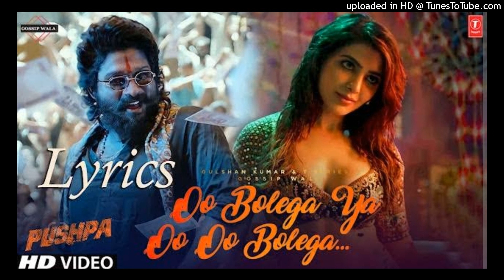Oo Bolega Ya Oo Oo Bolega | Hindi song | Mp3 songs | SuperStar Allu Arjun | Samantha | Pushpa Movie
Oo Bolega Ya Oo Oo Bolega Lyrics from Pushpa is brand new Hindi song sung by Kanika Kapoor and this latest song is featuring Allu Arjun, Samantha. Oo Bolega Ya Oo Oo Bolega song lyrics are penned down by Raqueeb Alam while music is given by Devi Sri Prasad and video has been directed by Sukumar.

Saree Saree Pehan Ke Saree
Aaye Toh Usko Ghoore
Chhote Chhote Skirt Bhi Jo
Pehan Ke Aaye Toh Ghoore

Chhod Saaree Chhod Skirt
Inn Kapdon Se Kya Hota
Nazrein Gandi Soch Gandi
Mard Hai Bin Pendi Lota

Oo Bolega Ya
Oo Oo Bolega Sala
Oo Bolega Ya

Gore Gore Pe Mukhde Pe
Taiyar Koyi Marne Ko
Saanwali Ko Chhede
Baahon Mein Aa Jaaye Bharne Ko

Kaale Gore Se Kya Matlab
Madhu Mile Ya Phir Mattha
Ek Hi Ratta Dekh Dupatta

Oo Bolega Ya
Oh Ho Oo Bolega Ya

Lambi Lambi Taang Wali
Chhokri Ka Deewana
Chhoti Naati Ladkiyon Ko
Dalta Hai Woh Dana

Lambi Ho Naati Sabko
Behla Ke Isne Loota
Chaat Lega Pattal Jootha

Phulle Phulle Gaal Pe
Koyi Bole Kya Dikhti Hai
Dubli Patli Ho Toh Phir
Gulab Ki Dali Lagti Hai

Moti Ho Ya Patli Sabke
Darwaze Pe Hai Adda
Dekh Akele Daale Fanda

Oo Na Ya Oo Na..

Jhoothi Jhoothi Shaan Pe Koyi
Apna Rohb Dikhata Hai
Koyi Banke Dil Wala
Tere Dil Se Khel Ke Jaata Hai

Ek Hi Thali Ke Yeh
Dono Hai Re Chatte Batte
Batti Gull Chhaya Andhera

Oo Bolega Ya
Oo Bolega Bala
Oo Oo Na Bolega Bala

Oo Bolega Ya Oo Oo Bolega Song Details:
Song: Oo Bolega Ya Oo Oo Bolega
Movie: Pushpa
Singer: Kanika Kapoor
Lyrics: Raqueeb Alam
Starring:Allu Arjun, Samantha
Label: T-Series